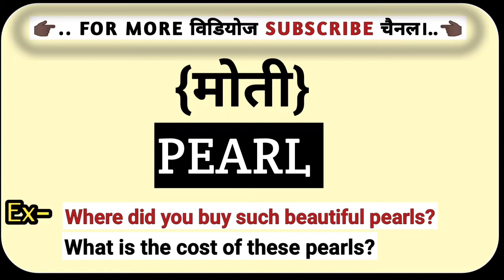मोती को अंग्रेज़ी में क्या कहते हैं?|| Moti Ka English Matlab Kya Hota Hain|| Only English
moti ko english mein kya kahate hain
moti in english
moti ka english matlab
moti ka english mean kya hota h
moti ka english arth kya hota hai